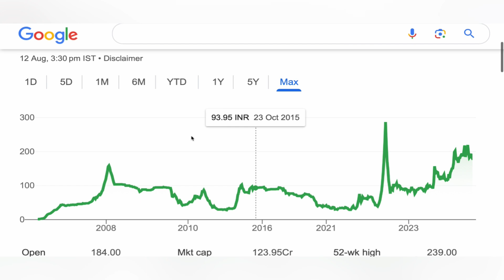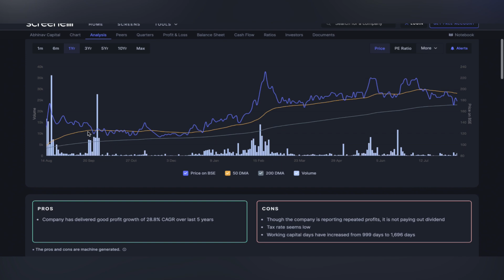Abhinav capital services ltd share 🪴 Abhinav capital share news | abhinav capital target 12-08-2024